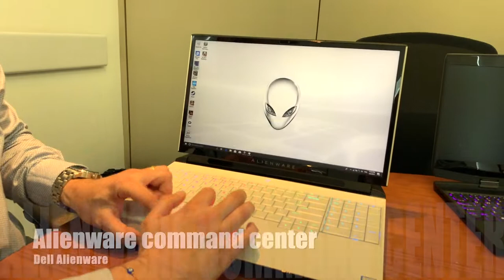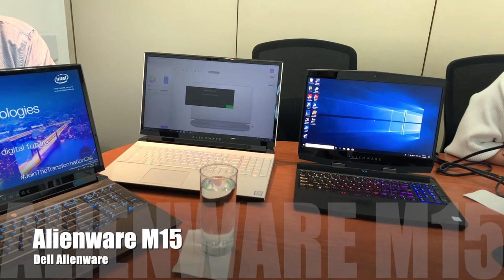Alienware estará entre nosotros | Opiniones de tecnología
Alienware estará entre nosotros en menos de lo que piensa